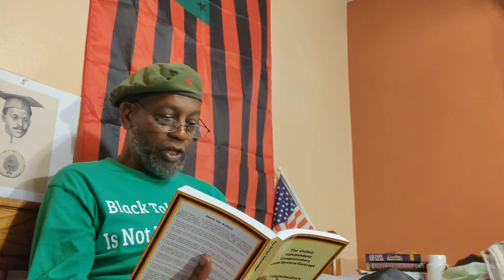Sunday Sermon_acts1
In this posting daBrother speaks a bit on racism but more importantly; we get to witness da birth_beginings of a weekly reading. These "scripture" readings will germinate from da self-published book: The United Independent Compensatory Code/System/Concept
                              A Compensatory Counter-Racist Code
(2016 Revised /Expanded Edition)
A textbook/workbook for thought, speech, and/or action
for victims of racism (white supremacy)
By Neely Fuller Jr

Crypto Currency /BitCoin CONTRIBUTIONS:
722fce22-5e9f-42fc-a378-2da90f5d267a